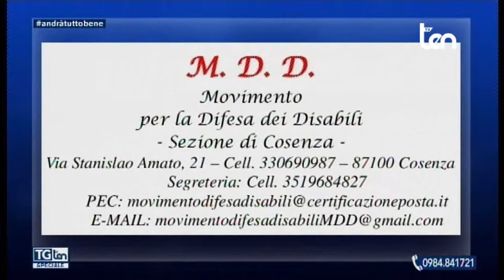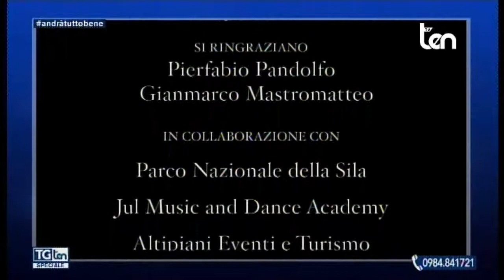ten Speciale TG ten 24 marzo 2020